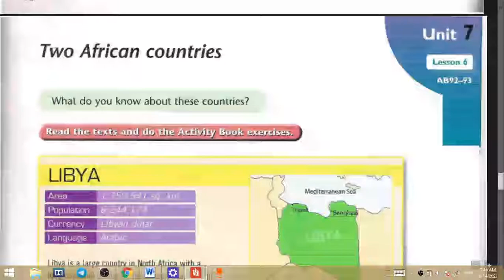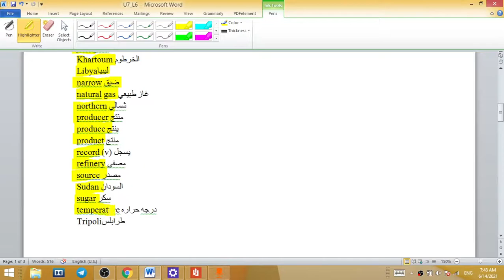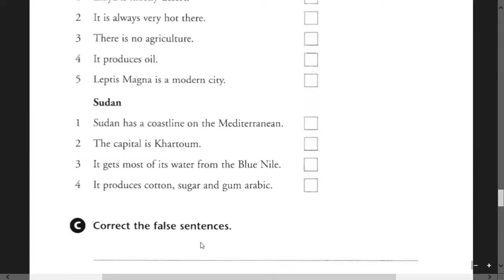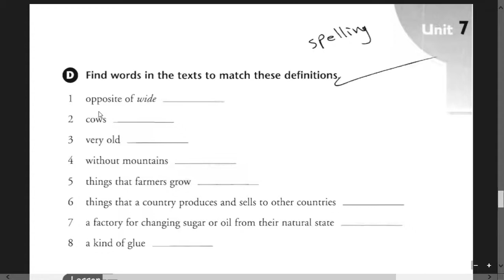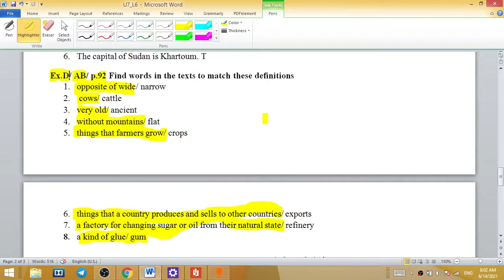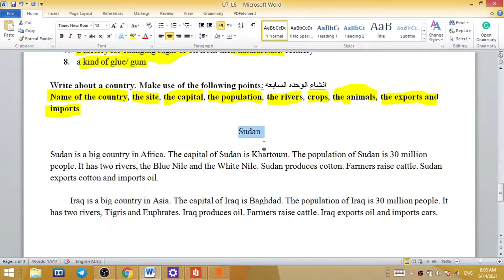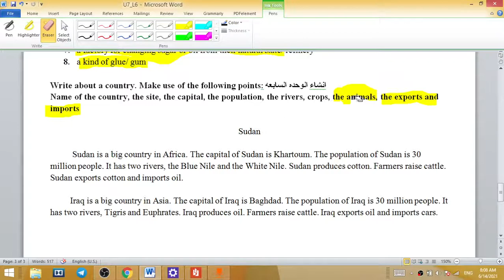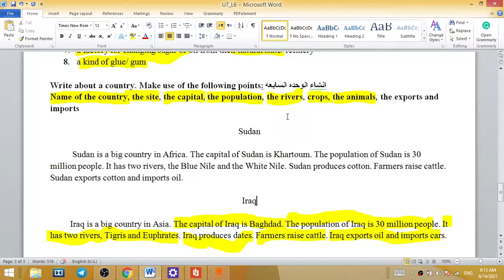Unit 7/Lesson 6/ Two African Countries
الوحده السابعه/الدرس السادس
للحصول على الشرح الخاص بهذا الدرس, اضغط على الرابط ادناه